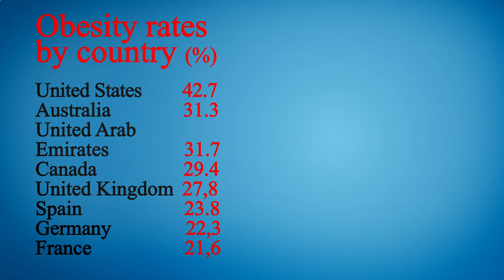Close to Me Restaurants Manhattan 10001 NY, New York County, New York, United States